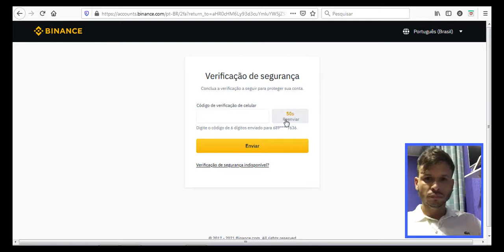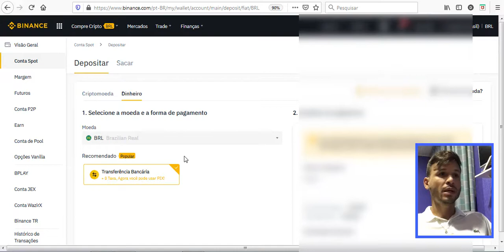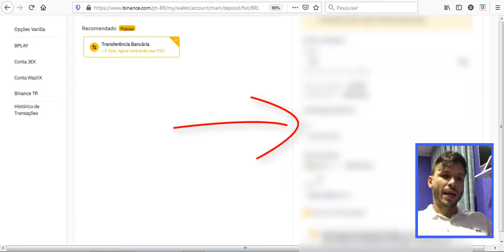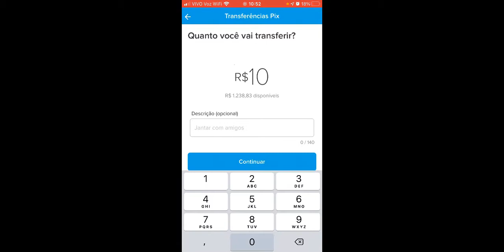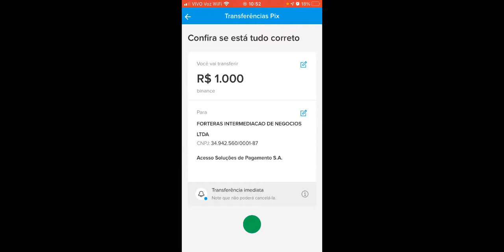COMO DEPOSITAR REAIS NA BINANCE Passo a Passo Binance Exchange PARA QUEM ESTA INICIANDO 2021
Aprenda como depositar reais em sua conta binance exchange, tutorial passo a passo...É UM PROCESSO BEM SIMPLES PARA QUEM ESTA COMEÇANDO. PARECE COMPLICADO, EXCELENTE O MELHOR VÍDEO DO YOUTUBE  ,VI VÁRIOS PORÉM ESTE BEM É O MAIS OBJETIVO E CLARO.

●  CORRETORA NBINANCE?

📹 ASSISTA TAMBÉM:
💴 COMO criar uma Carteira guardar Ergo e ADA